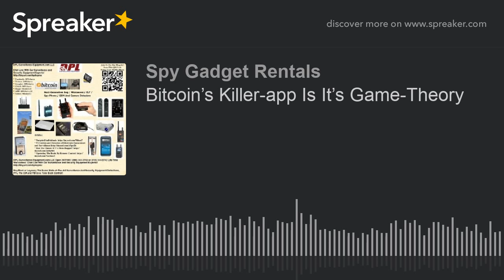Bitcoin’s Killer-app Is It’s Game-Theory